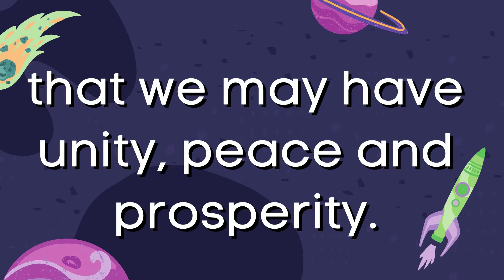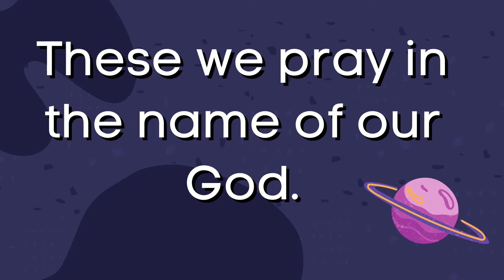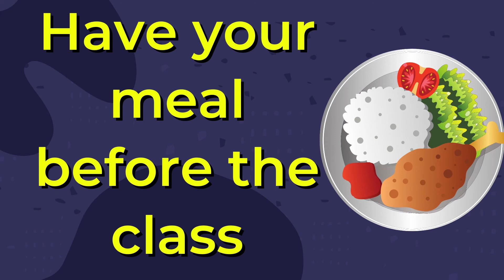READY PREPARED PRESENTATION FOR ONLINE CLASS ROUTINE FOR TEACHERS (SCIENCE THEME)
Ready Prepared Online Class Routine for Teachers. Just Pause and Play.